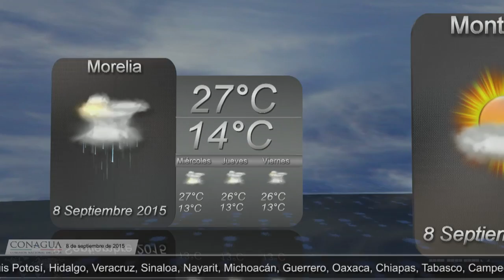Pronóstico del Tiempo actualización 8 de septiembre de 2015